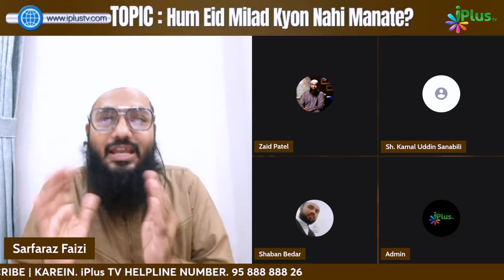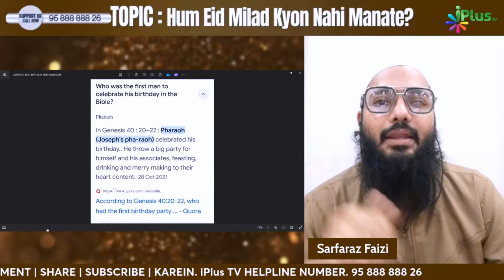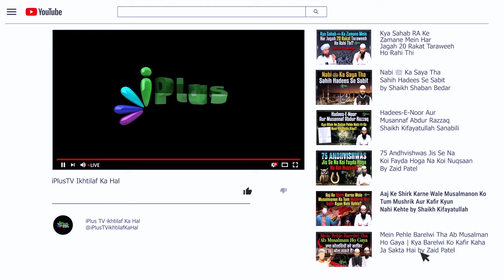Eid Milad - Original Eid Ya Fake Eid? By Shaikh Sarfaraz Faizi iPlus TV ikhtilaf Ka Hal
Eid Milad Original Eid Ya Duplicate Eid? By Shaikh Sarfaraz Faizi iPlus TV ikhtilaf Ka Hal

UPI : donateilm@icici